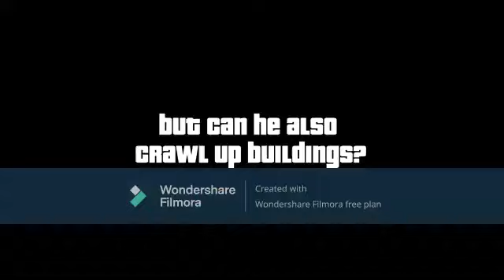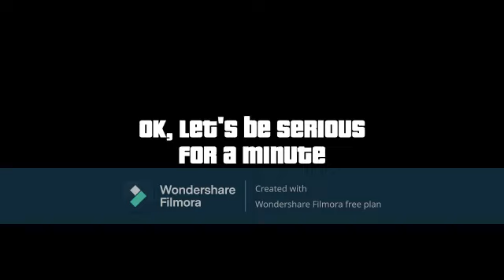Evolution of SPIDER-MAN in Grand Theft Auto Games (2001-2022)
Evolution/Comparison of SPIDER-MAN LOGIC in GTA Games (from GTA III to GTA V), with funny gameplay moments. Games covered: GTA 5, GTA 4, San Andreas, Vice City & III. GTA 5 Enhanced & Expanded + GTA 6 (GTA VI) will also be featured whenever it releases.

Timestamps:
00:00 - Test #1: Spider-Man vs. Fall Damage
02:37 - Test #2: Climbing a Building
05:46 - Test #3: Swinging Abilities